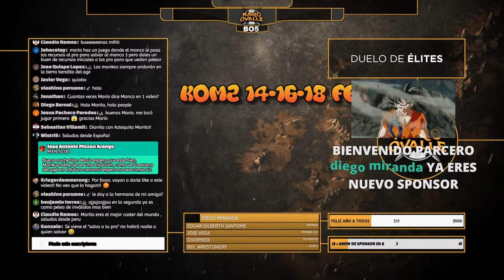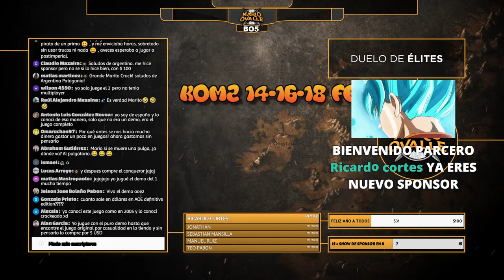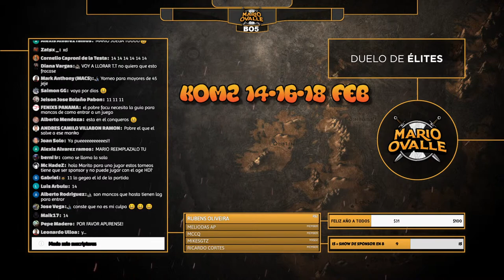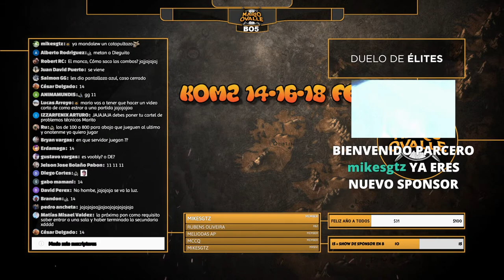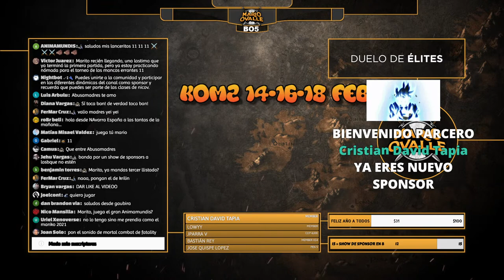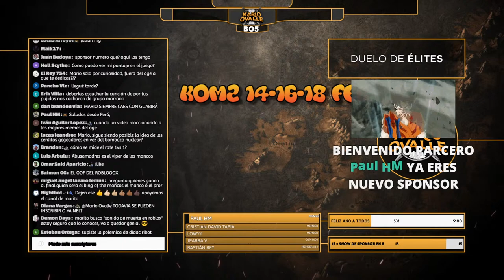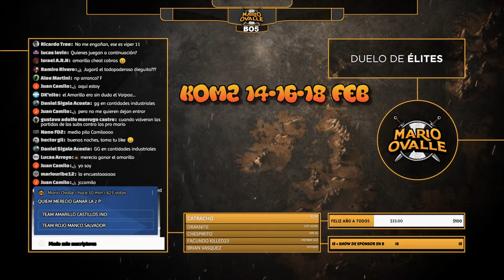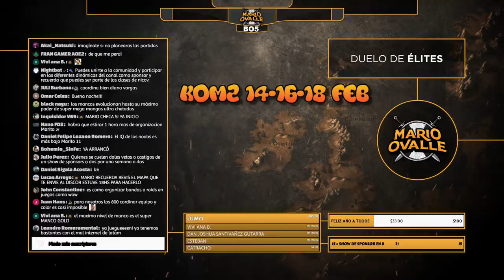SALVA A TU MANKO O MORIRAS!!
OTRO LUNES MAS DE SHOW DE SPONSOR DONDE DEBES SARLVAR A TU MANKO PARA GANAR

link para crear tu cuenta en binance y ganar criptomonedas

ID REFERIDO 40475768